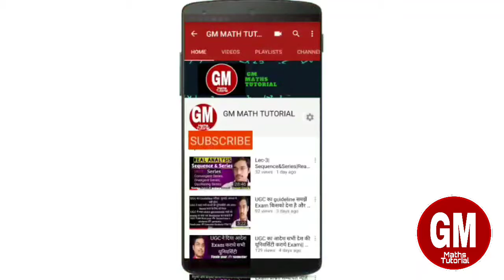M.Sc Maths TDC Counseling Notice.